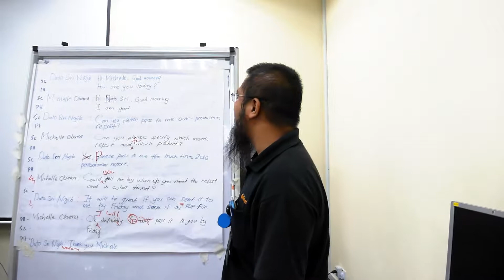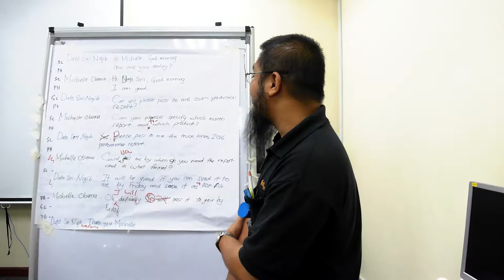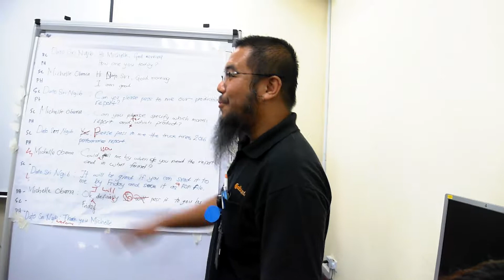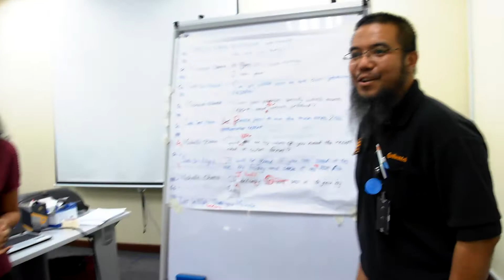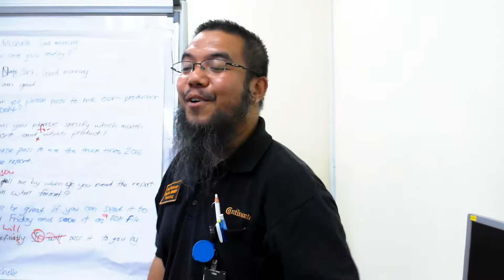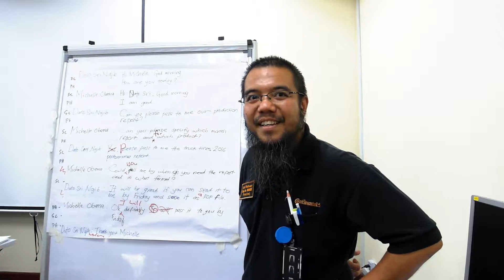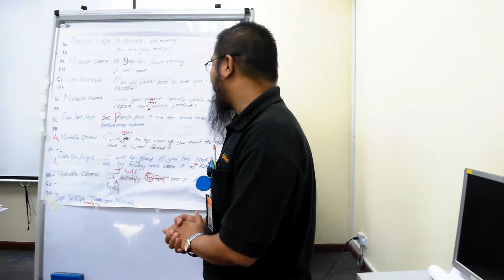Speaking Practice Michelle Obama, Datuk Seri Najib